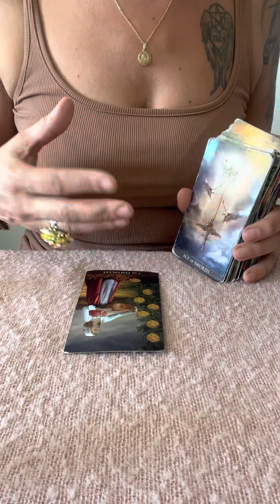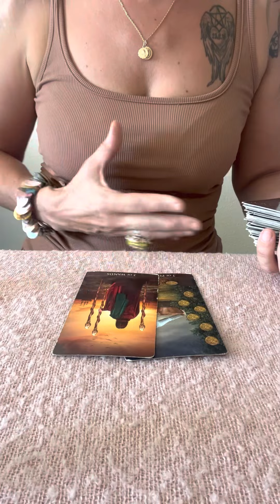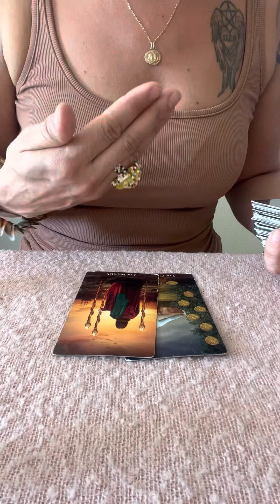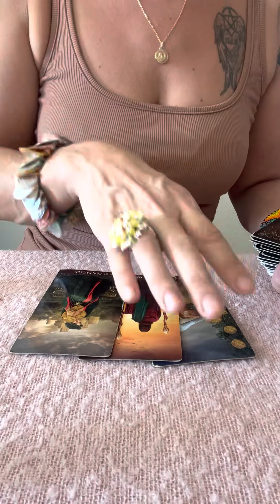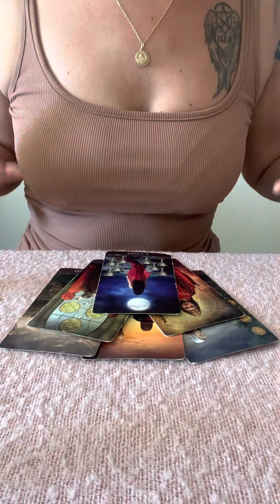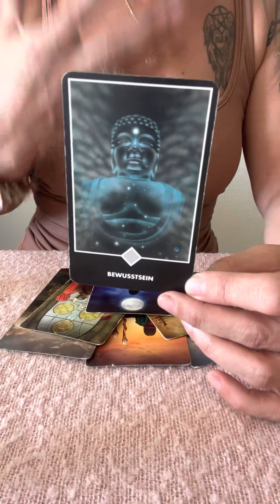⛑DIE NAECHSTEN 24 STUNDEN⛑ DAS IST AM START😱Tarot Tagesbotschaft🌟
Aleyna